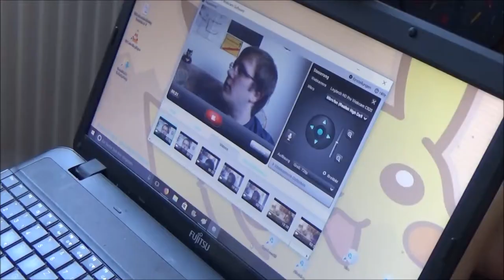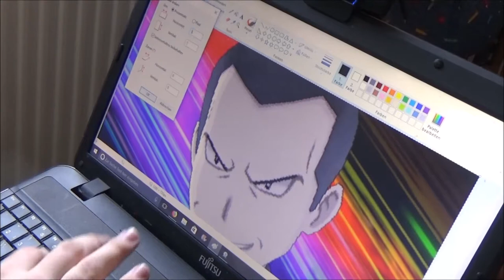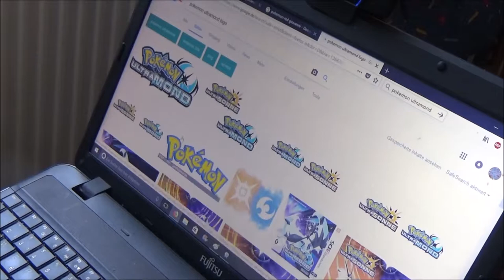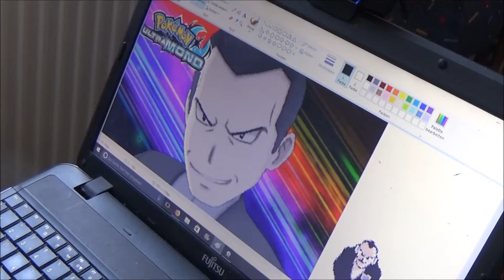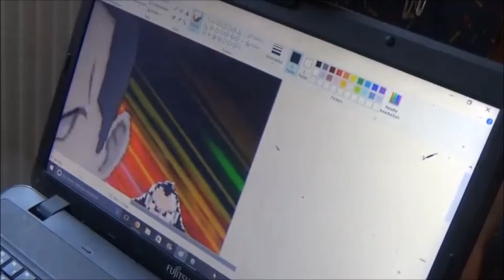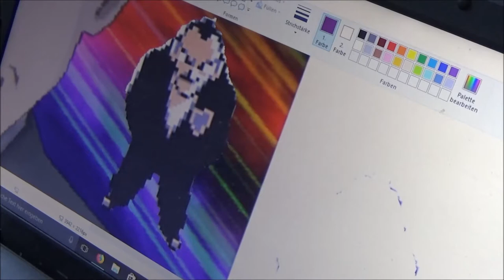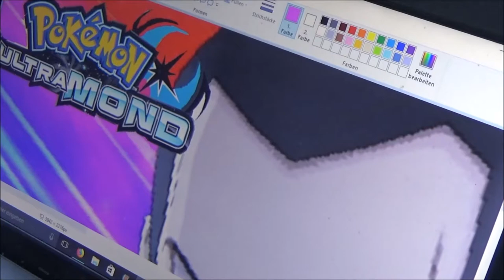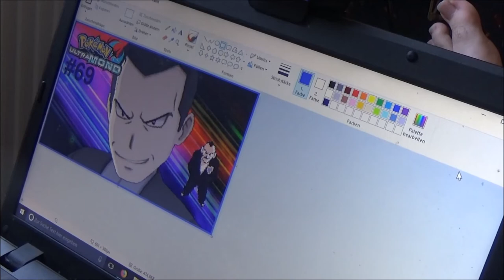Zlog #020 👑 Thumbnail Kunst - Zwergenfürst Thumbs in der Erstellung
Zlog XX * Thumbnail Kunst - Zwergenfürst Thumbs in der Erstellung